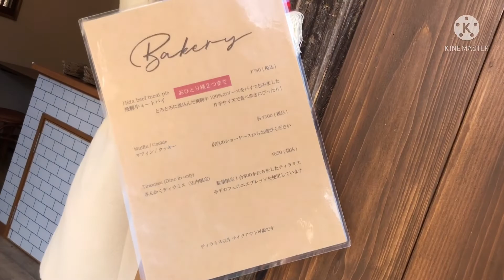หมู่บ้านชิราคาวาโกะ ในวันใบไม้เปลี่ยนสี | Shirakawago Autumn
ชิราคาวาโกะ หมู่บ้านมรดกโลก เป็นหมู่บ้านเล็กๆ กลางหุบเขาโอบล้อมไปด้วยธรรมชาติ ได้รับการยกย่องให้เป็น มรดกโลก ในปี ค.ศ. 1995 เป็นสถานที่ท่องเที่ยวยอดนิยม ที่สามารถมาเที่ยวได้ทุกฤดูกาล แต่ละฤดูบรรยากาศไม่เหมือนกัน สวยงามทุกฤดู รูปทรงบ้านของที่นี่ จะมีลักษณะเด่นเป็นสไตล์ กัสโซสึคุริ คำว่า “กัสโซ” มีความหมายว่า “พนมมือ” เหมือนทรงหลังคานั่นเอง

ช่วงฤดูกาล แนะนำน่าเที่ยว
ช่วงใบไม้เปลี่ยนสี : ช่วงเดือน ต.ค. – เดือน พ.ย.
ช่วงหิมะ : ช่วงเดือน ม.ค. – เดือน ก.พ.

การเดินทาง สู่ ชิราคาวาโกะ
สนามบินที่อยู่ใกล้ และเดินทางสะดวกที่สุด คือ ท่าอากาศยานนานาชาติชูบุเซ็นแทรร์ (NGO) ในเมืองนาโกย่า และนั่งรถบัสที่สถานีรถบัส Meitetsu Bus Center Nagoya ยาวไปถึง หมู่บ้าน Shirakawa-Go ได้เลย โดยใช้เวลาเดินทางประมาณ 3 ชั่วโมง